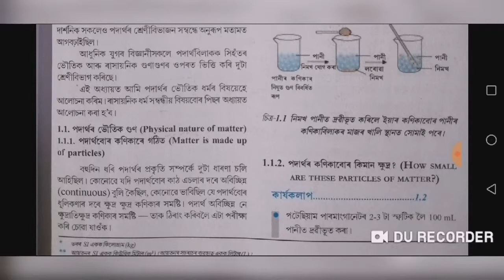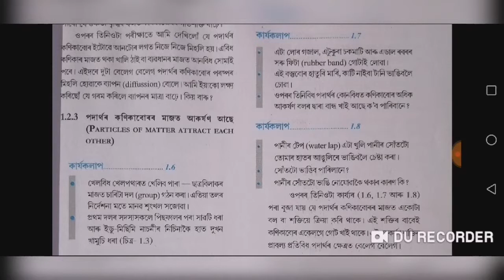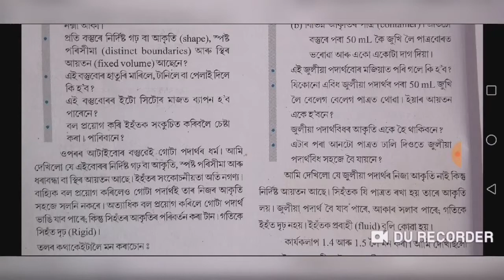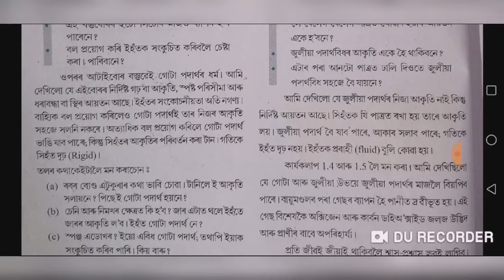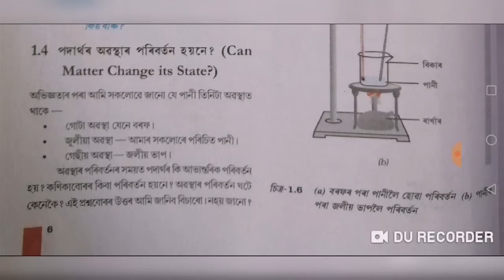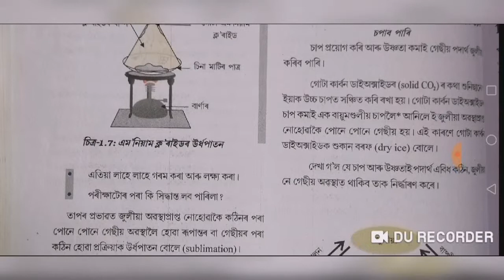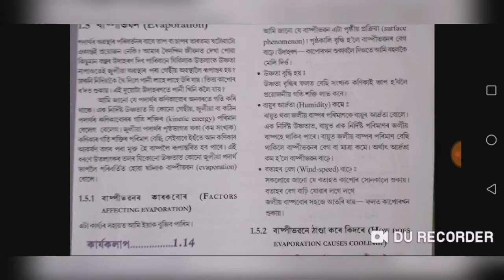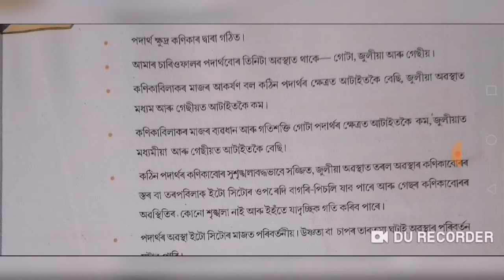Class9 chapter 1 in assamese. class 9 science chapter 1 question answer. class9 science assmese.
আমাৰ চাৰিওকাষৰ বস্তুবোৰ
Matter in our surroundings class 9 general science full lesson assmese medium. NCERT Full Explanation of matter in our surroundings class 9
Class9 chapter 1 in assamese.

নবম শ্ৰেণীৰ বিজ্ঞান ।
Lesson 1 .

Matter in our surrounding's important Question and Answer.
class 9
general science assamese medium chapter 1.